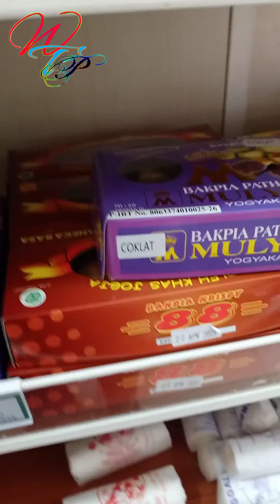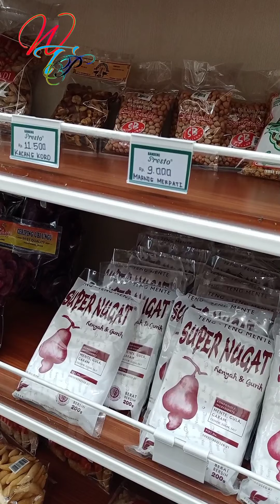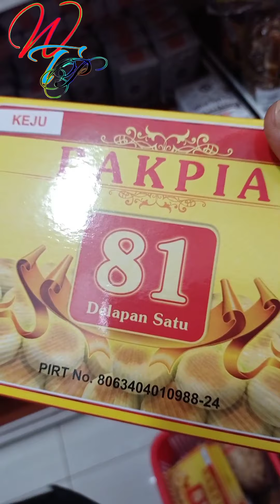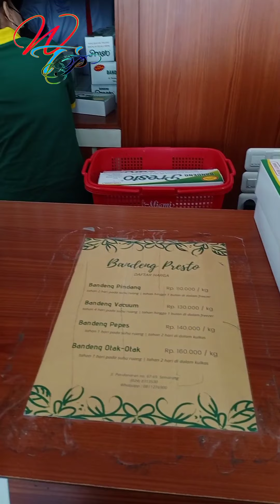toko oleh-oleh komplit Pandanaran Semarang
Assalamu'alaikum sobat 🖐🏻🤩
Semoga kita semua selalu dalam kebaikan 🤲🏻 Amiiiin 🙏🏻

ini adalah toko oleh-oleh komplit Pandanaran Semarang

Terimakasih atas support dan Kunjungannya 🙏🏻